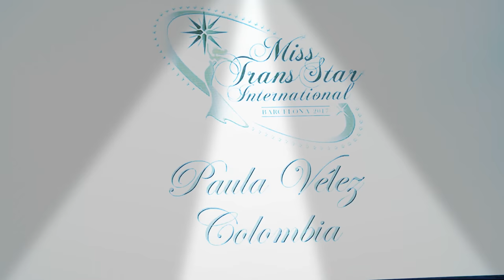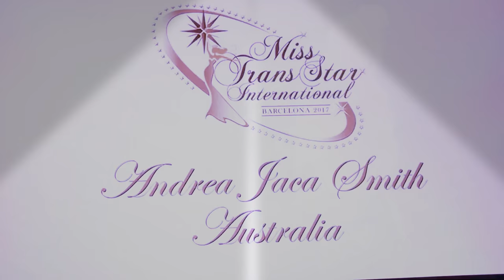"👑BEYOND THE CROWN 👑 " Paula Andrea Vélez 🇨🇴COLOMBIA 🇨🇴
I'm Paula Velez, 🇨🇴 Miss Colombia 🇨🇴
Miss trans star international 2001
Inicio de la gala : traje típico Regional.